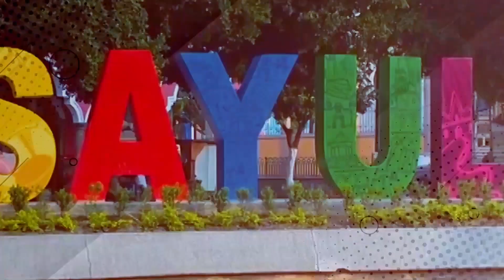SURFEANDO: con JUAN FIGUEROA candidato a la diputación federal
Surfeando, el programa donde se cuestiona a los dirigentes políticos de la región sur de Jalisco.